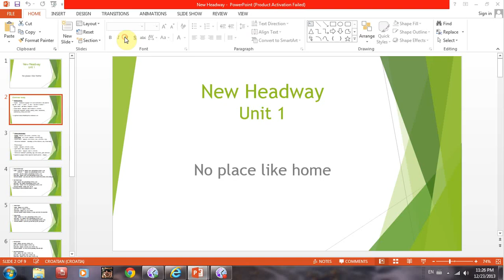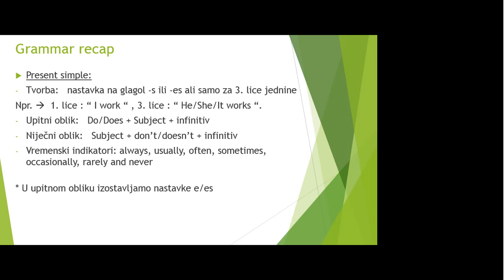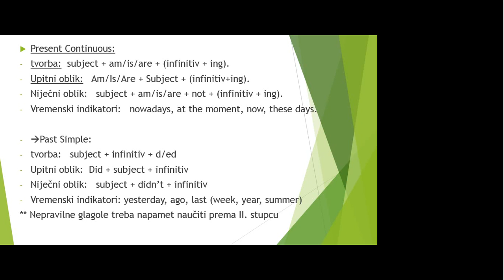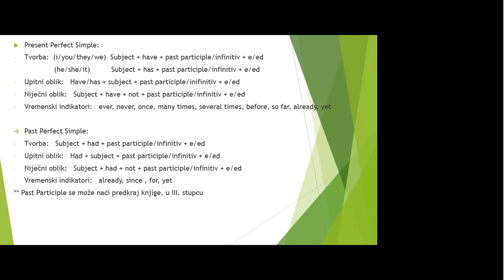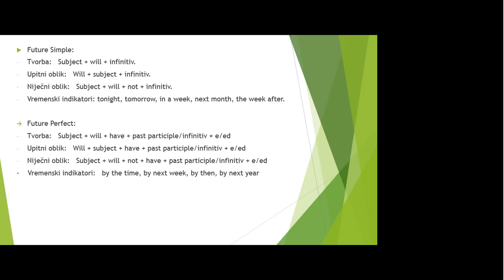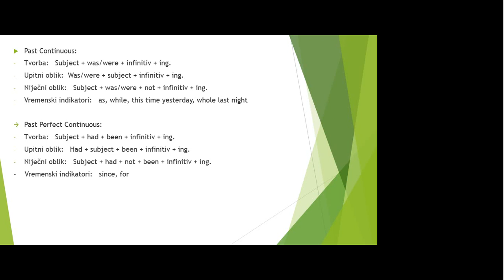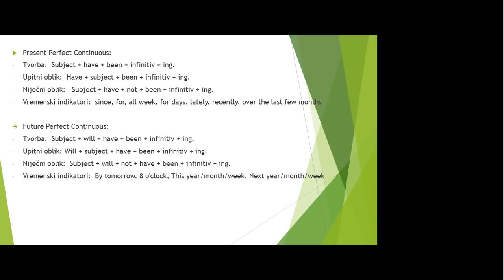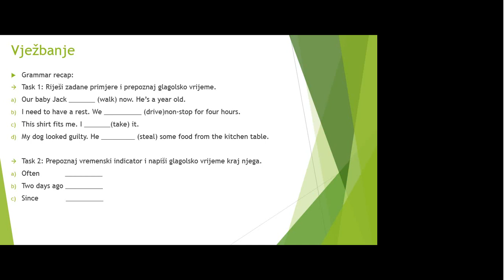Engleski 3 razred srednje Grammar recap Ivan 01